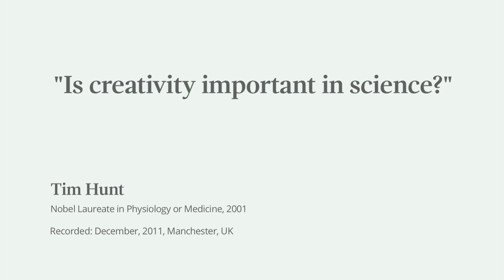"I admire people who do fun things" Tim Hunt, Nobel Laureate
Nobel Laureate Tim Hunt answers the question "Is creativity important in science?"

This clip was filmed as part of the Nobel Prize Inspiration Initiative. Through the Initiative, Nobel Laureates give career advice for young scientists, explain their discoveries and give insights into life after the Nobel Prize.